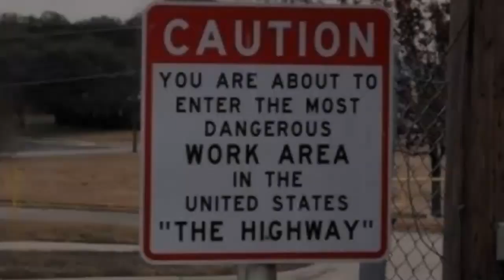Long Day of Trucking 216 miles